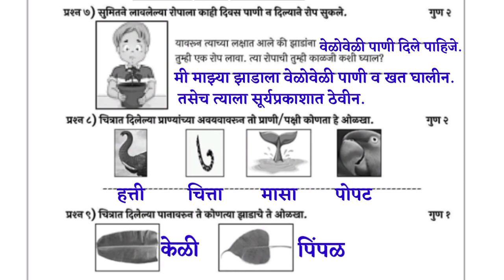सेतू अभ्यासक्रम चाचणी क्रमांक 3 इयत्ता तिसरी परिसर अभ्यास भाग 1 | tisari parisar abhyas 1 chachni 3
सेतू अभ्यासक्रम चाचणी क्रमांक 3 इयत्ता तिसरी परिसर अभ्यास भाग 1 | tisari parisar abhyas 1 chachni 3 @RajashriMundhe

setu abhyas parisar abhyas chachni 3,
bridge course class 3 parisar abhyas chachani 3,
setu abhyaskram parisar abhayas chachni 3 divas 45,
setu abhyaskram iyatta tisari parisar abhyas bhag 1 chachni 3,
bridge course class 3 parisar abhyas bhag 1 test 3,
setu abhyas chachni tisri iyatta tisari,
iyatta 5 vi vishay parisar abhyas bhag 1 chachani 3,
std 5 setu abhyas chachni 3 divas 45,
setu abhyaskram iyatta tisri chachni no 3 divas 45,
bridgecourse test 3 std 3rd parisar abhyas1,